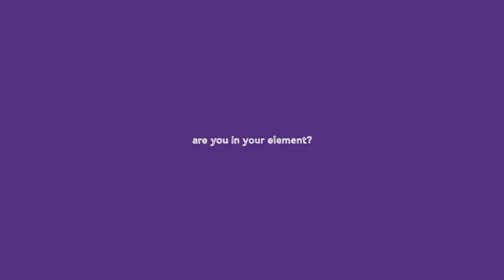Inspirus Credit Union Branch Transformation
The Inspirus Credit Union transformation project allowed the branch to reach members in a way they never could before. The digital community boards deliver an organized and sleek approach to the more traditional cork board found in most financial institutions. Credit Union members can interact with digital touch screens and the self-serve technology bar.

The new branch features custom branded digital community boards, interactive touch screens, and digital signage throughout. The experience has also been implemented in our new in-store branch solution.